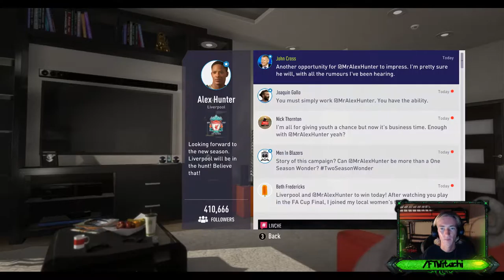LET'S PLAY FIFA18 THE JOURNEY JOURNEYKING! [PART 2] [SEASON 2]